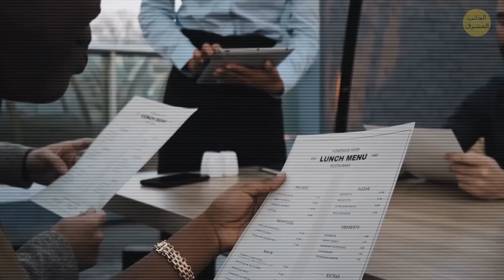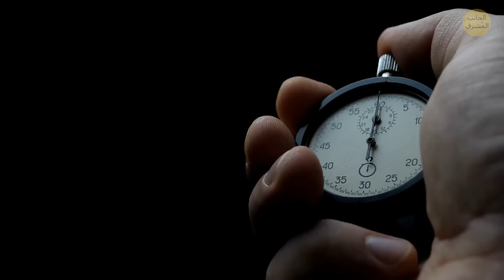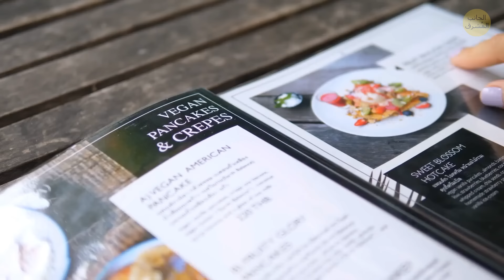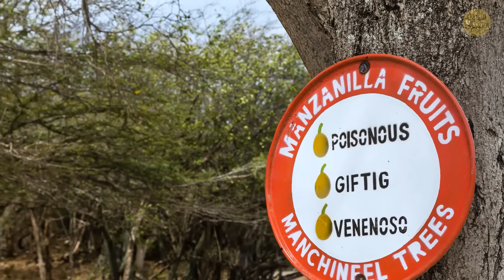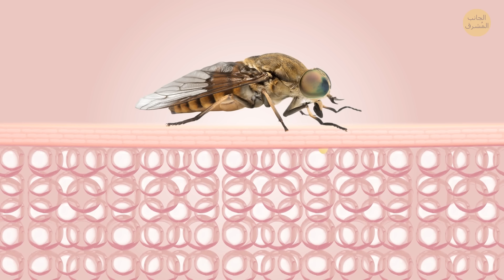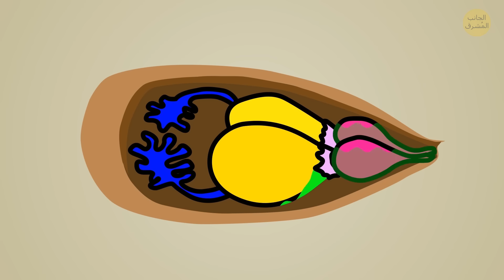توقف عن ارتكاب أخطاء السلامة هذه (قد تكلفك ذلك)